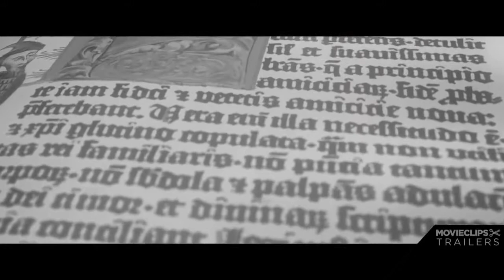The Art of the Steal 2014 Trailer